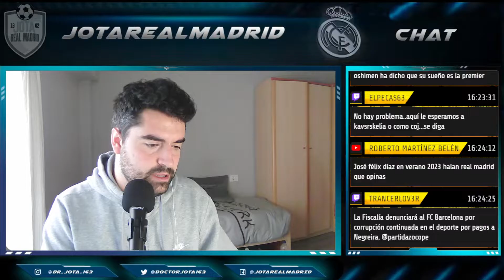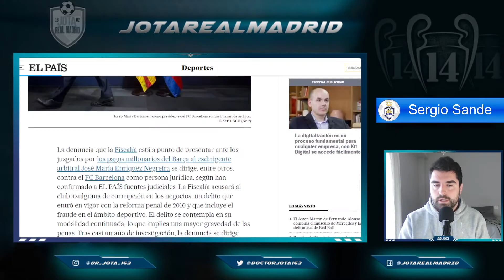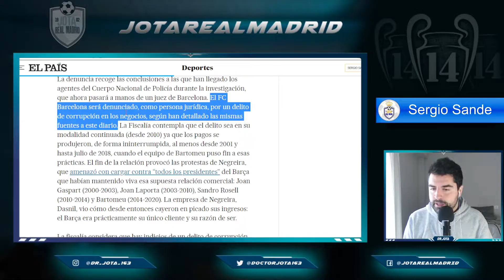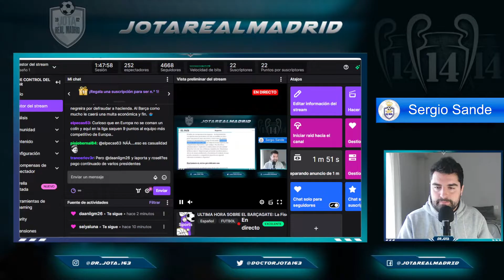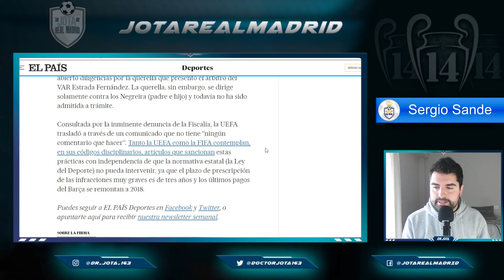La fiscalía DENUNCIARÁ AL BARÇA